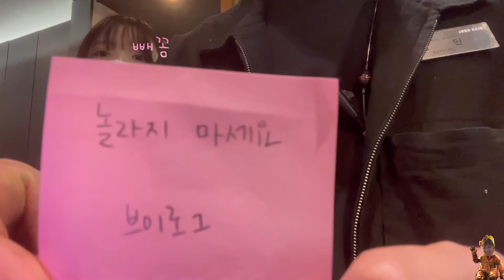[VLOG] 건대아이브+뉴진스